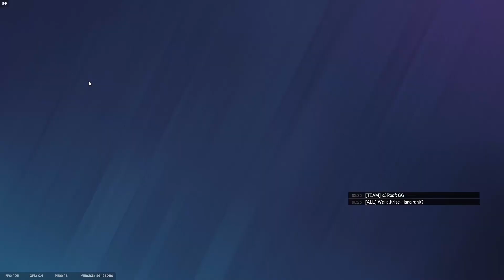Rainbow Six Siege: Ranked Wednesday!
Weekly Installment of my journey in Rainbow Six Siege Ranked. Lets see how far i am able to make it!